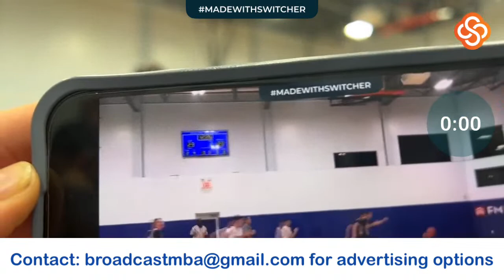Chofetz Chaim vs YFR 10